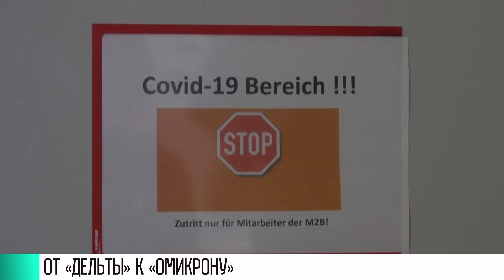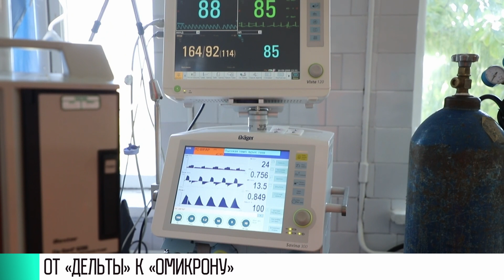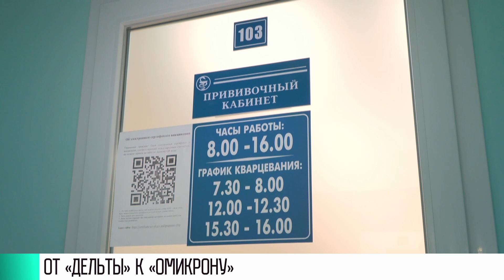КЭБ_Итоги. От «Дельты» к «Омикрону»: «корона»-год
В Новый год с новым штаммом. Это о пандемии. Она пока не заканчивается. «Дельта», а теперь «Омикрон». Страны закрываются от пятой волны. Снова вводят ограничения. Врачи продолжают бороться и спасать людей. Этот год в Приднестровье – под знаком вакцинации. В конце марта у нас сделали первые прививки. А сейчас ревакцинируются. Новые мутации вируса, прививочные сертификаты, работа врачей. Как это было и что нас ждет дальше. Вспоминаем, как прошел этот год и делаем прогнозы – когда же конец «корона»-эпохи.